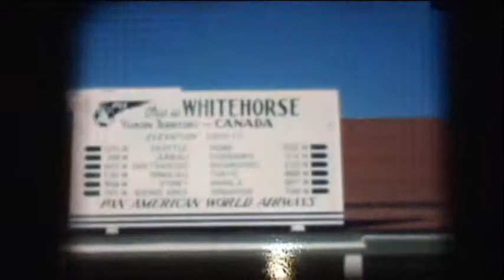Frank Pokorny Movies 1941 42 Alaska 3